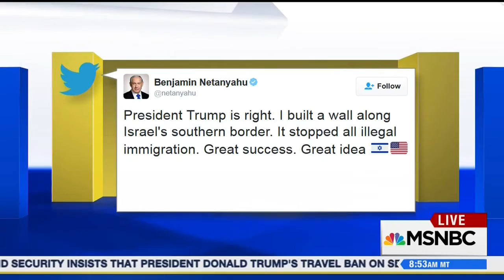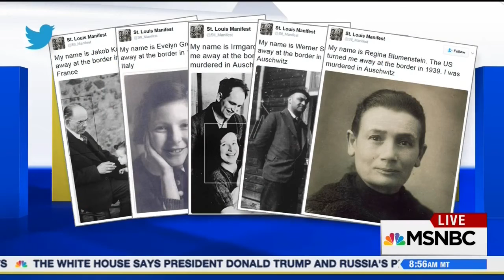Jeremy Ben-Ami: J Street Stands With Refugees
On MSNBC, Jeremy Ben-Ami discussed J Street's opposition to President Trump's executive order targeting refugees from Muslim nations.